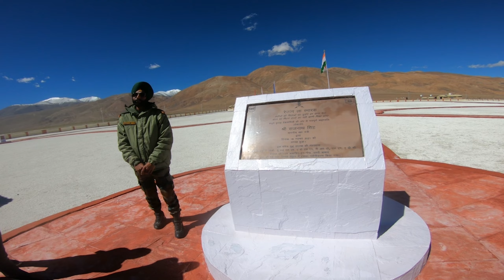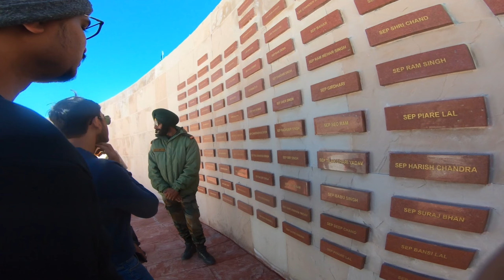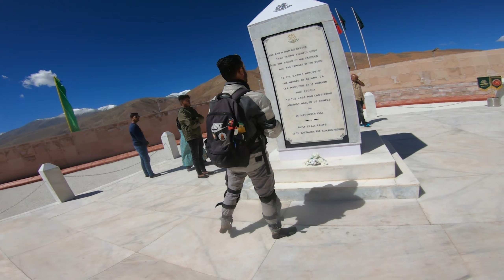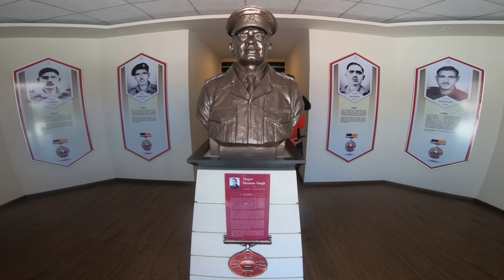The Day I Cried 😭 | Rezang La War Memorial | 🏍 Zanskar Valley 2022 | Ep-11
📸 Find the gear I use to tell my stories here:

Gopro Hero 7

Boya Mic for moto vlogging

Boya Mic for Phone/ Camera